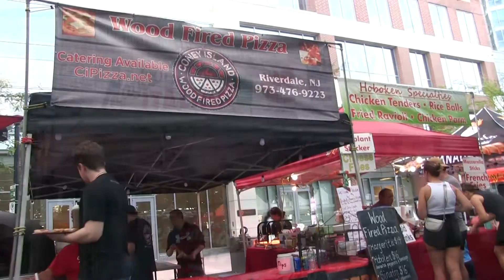ACME at the Hoboken Italian Festival - 2022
In celebration of Italian American Heritage Month, ACME participated in the 2022 Hoboken Italian Festival with giveaways, coupons and authentic Italian items, all carried at ACME stores. Check out the video for a highlight of the fun that was had, and be sure to catch us next year!